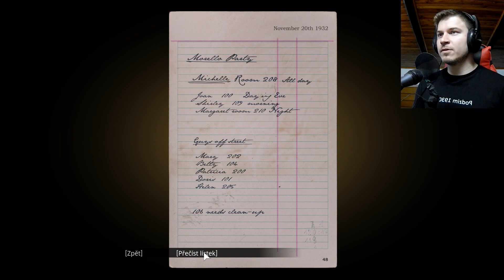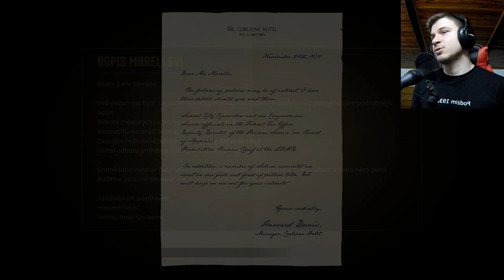Mafia: DE 6 - Starý dobrák Sam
Hm, slitujeme se na popud Sama s Michelle. Takže v remaku bude Sam asi lepší člověk, než v origo hře.